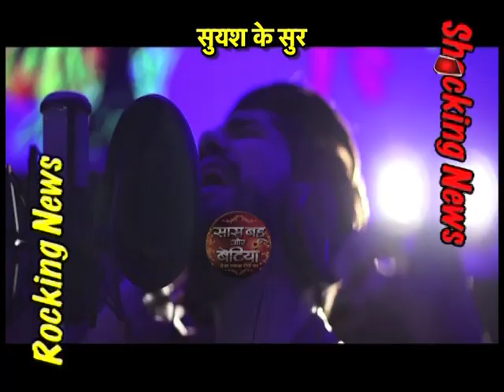Rocking and Shocking : Suyyash Rai turns to a singer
Watch the singing talent of Kishwar Merchant's husband Suyyash Rai